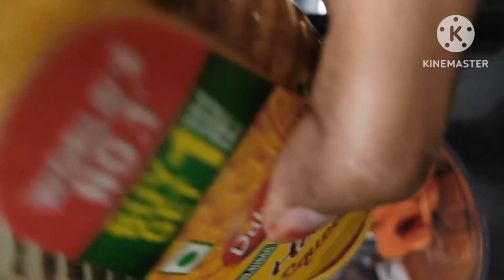Weekend Vlog | pongal recipe | Tomato pappu | carrot Beetroot Juice